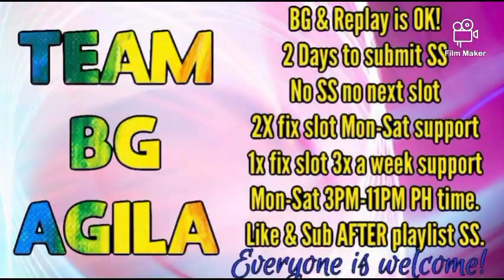CASSAVA CAKE COOKING LESSON WITH MY TTF JANICE | INDAY ENILYN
Ingredients : Cassava Cake

2pck Grated Cassava 450grms
1can Coconut milk
1can Condensed Milk
1bottle Macapuno
2 eggs
2tsp vanilla
1/4 cup of sugar
For Toppings
1/2 can condensed milk
1 egg
1/4 remaining macapuno
1 pack Grated Cheese 100grns

Thank sou so much for Watching.